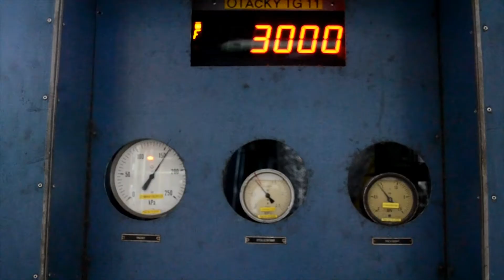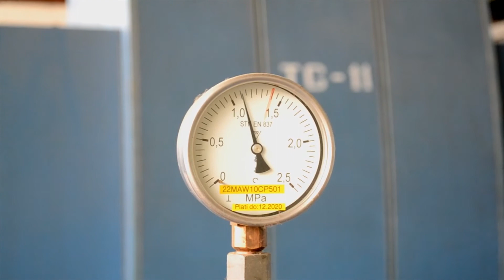Nováky: Budiaca súprava TG11 ENOA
Turbogenerátor TG 11 prevádzky ENO A v Elektrárňach Nováky vyrába elektrickú energiu už od roku 1997. Počas dvoch desaťročí odpracoval zdroj s výkonom 28 megawattov približne 132-tisíc hodín a vyrobil takmer 1,5 milióna MWh elektriny. Teda toľko, koľko za rok spotrebuje 600-tisíc priemerných domácností. K svojmu jubileu dostal v roku 2016 nový budiaci systém, ktorý je potrebný pre nabudenie generátora.